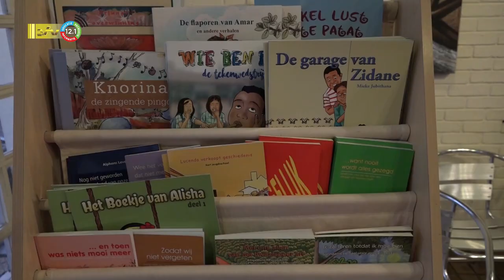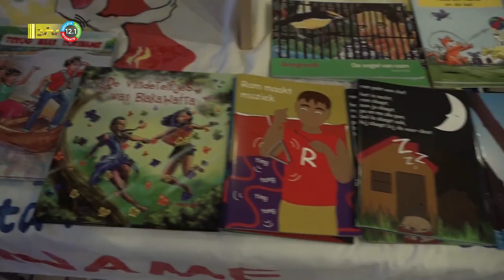22 03 2023 Poëzie en discriminatie dag